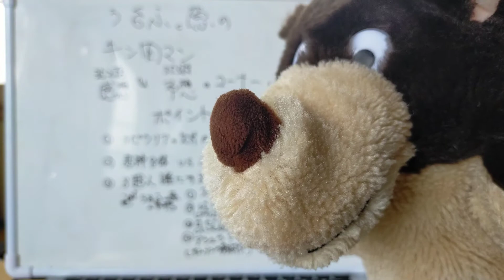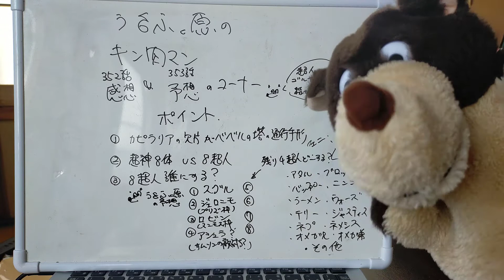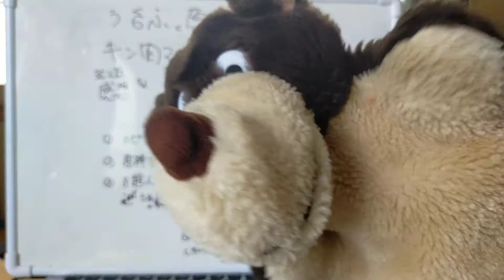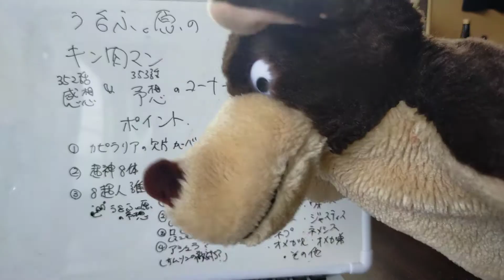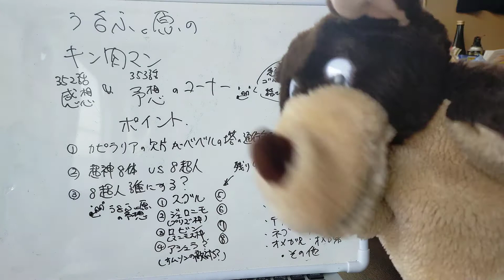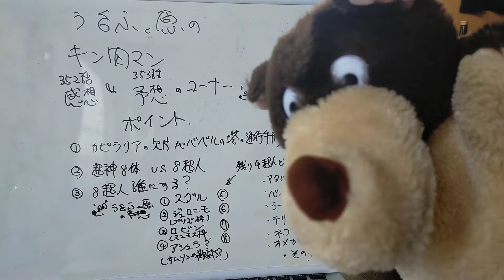バベルの塔に行く8超人は誰かを予想しよう!~キン肉マン352話感想&353話予想。~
バベルの塔に行く8超人は誰かを予想しよう!
~キン肉マン352話感想&353話予想。~

元フェニックスチーム&ビッグボディ奮闘編が終わり、
新展開、バベルの塔編にチャレンジする超人は8超人に決定。

さて、その8超人は誰になるのか?!

あなたの予想を是非、コメントで!!